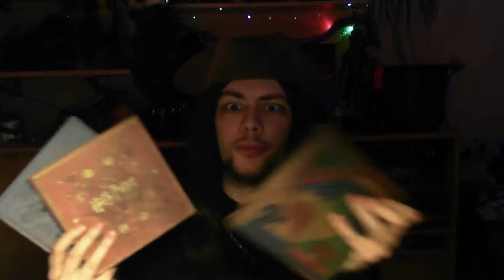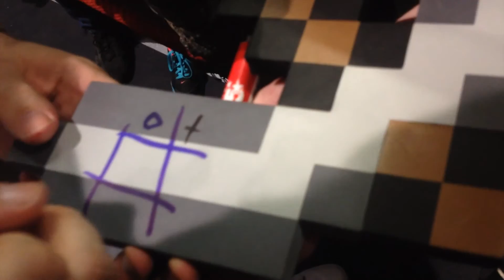FYI: Spider-Man Retro, Contest of Champions, Star Wars, Gamescom, Weihnachten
Mal wieder ein bissel  Klartext für alle.